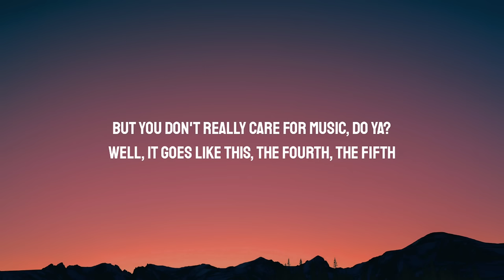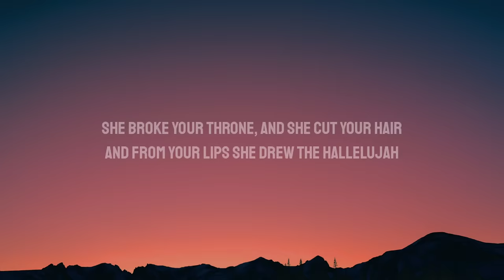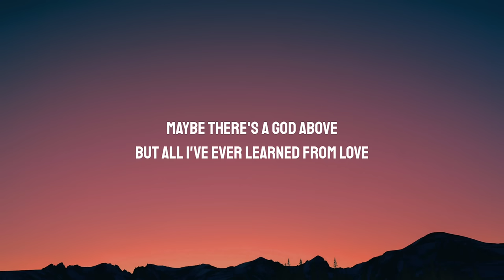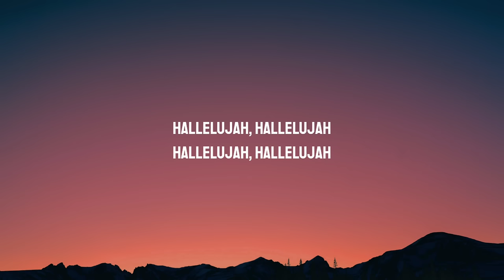Alexandra Burke - Hallelujah (Lyrics)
[Chorus]
Hallelujah, Hallelujah
Hallelujah, Hallelujah

[Chorus]
Hallelujah, Hallelujah
Hallelujah, Hallelujah

[Bridge]
Was how to shoot somebody who outdrew you
It's not a cry that you hear at night

[Chorus]
Hallelujah, Hallelujah
Hallelujah, Hallelu'
Hallelujah, Hallelujah
Hallelujah, Hallelujah

[Outro]
Hallelujah, Hallelujah